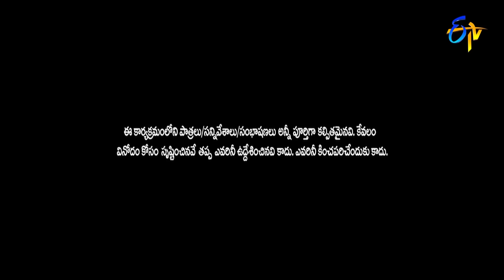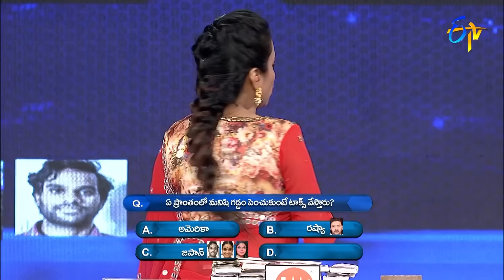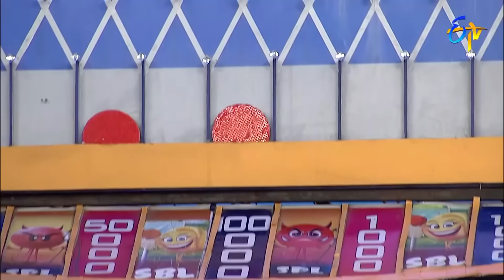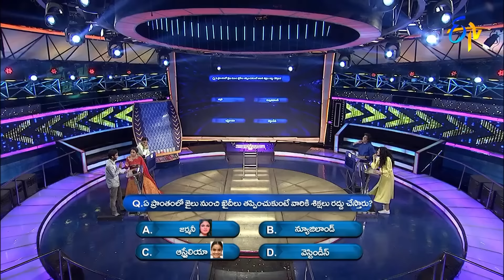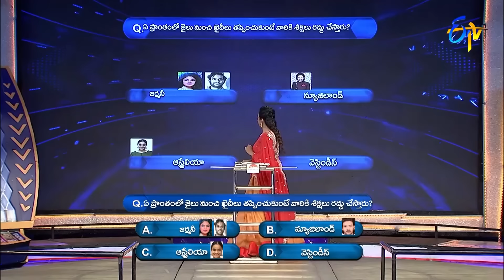Jathi Ratnalu Director Anudeep KV Back-to-Back Hilarious Comedy Punches in Cash | ETV Telugu